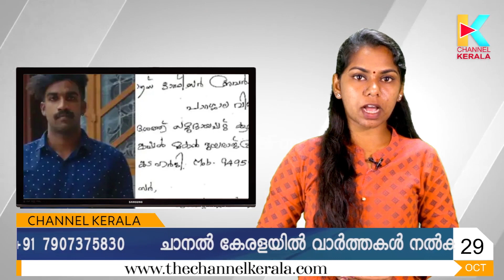നീതി തേടി ഷാരോണിന്റെ കുടുംബം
ഫേസ്ബുക്ക് പേജ് പിന്തുടരാന്‍ ലിങ്ക് ഓപ്പണ്‍ ചെയ്ത് ലൈക്ക് ചെയ്യുക.